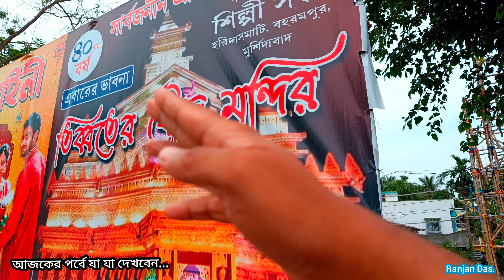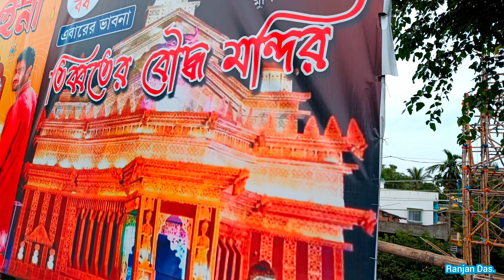হরিদাসমাটি শিল্পী সংঘ দুর্গা পূজা প্রস্তুতি ২০২৩ 😍 Berhampore Haridasmati Shilpi Sangha Durga Puja 😍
হরিদাসমাটি শিল্পী সংঘ দুর্গা পূজা প্রস্তুতি ২০২৩।
আমার সাথে যোগাযোগের মাধ্যম
Instagram id